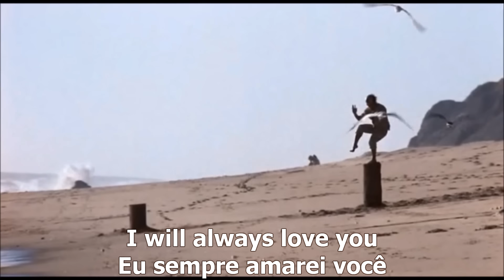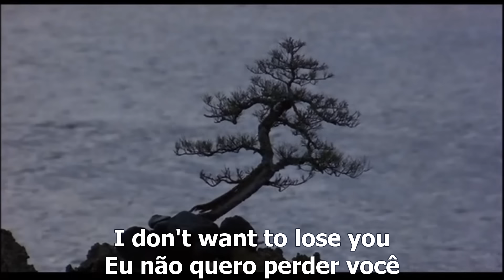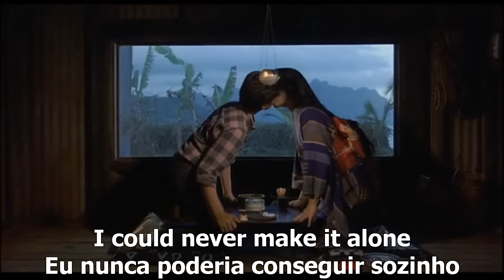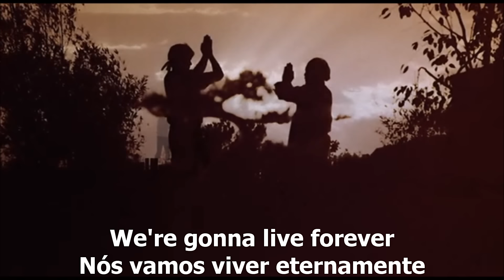Karate Kid • Peter Cetera, Glory of Love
I did it again and now in High Definition, Widescreen, Improved Sound and Optimized Subtitles.
Refiz o clipe e agora com Alta Definição, Tela Ampla, Som Melhorado e com Legendas Otimizadas.

Coletânea de cenas dos filmes Karatê Kid 1, 2 e 3 e música legendada (inglês-português).
Os protagonistas Daniel San (Ralph Macchio) e Sr. Miyagi (Noriyuki 'Pat' Morita), marcaram época, assim como a música tema: The Glory of Love.